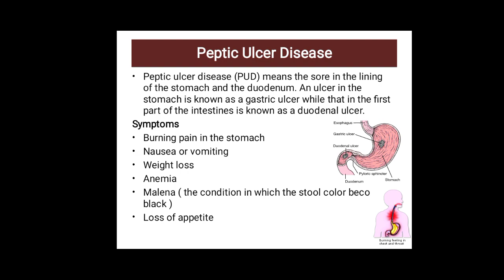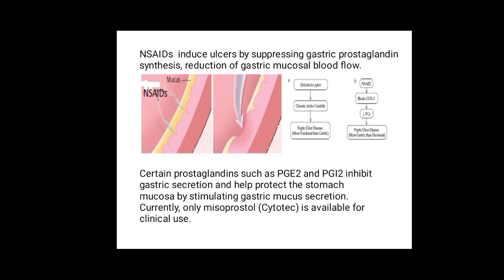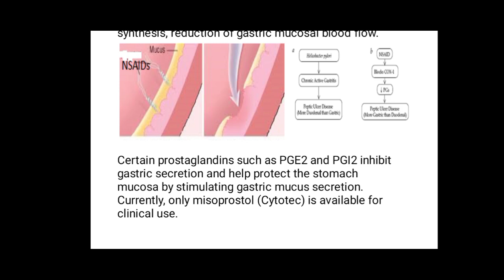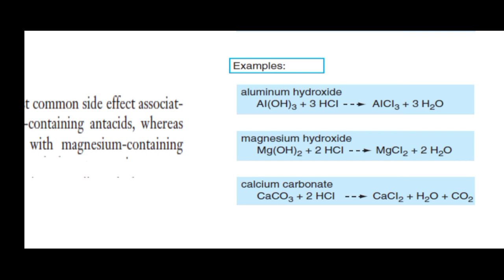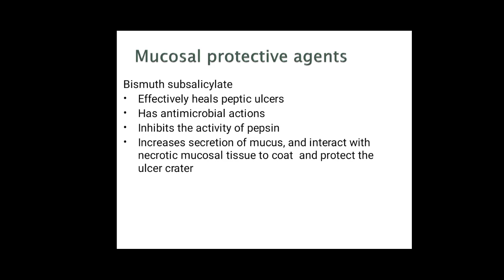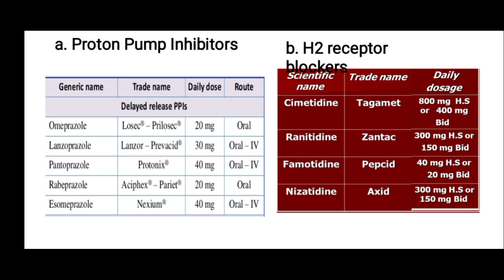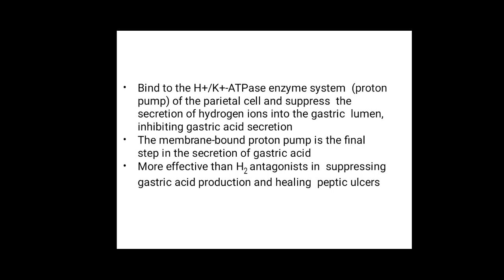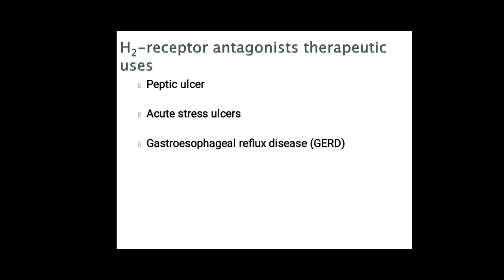peptic ulcer diseases| gastro intestinal drugs |mechanism of action ppis H2 blocker part[#3]mCQS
peptic ulcer diseasea| gastro intestinal drugs |mechanism of action ppis  H2 blocker part[#3]mCQS

The gastrointestinal tract is the tract or passageway of the digestive system that leads from the mouth to the anus. The GI tract contains all the major organs of the digestive system, in humans and other animals, including the esophagus, stomach, and intestines.

Gastrointestinal Medications
Antacids. Aluminum hydroxide, magnesium hydroxide (Mylanta, Maalox) Calcium carbonate (Tums, Rolaids, Chooz) ...
Proton Pump Inhibitors. Omeprazole (Prilosec) Lansoprazole (Prevacid) ...
Histamine2 Blockers. Cimetidine (Tagamet)

Peptic ulcer disease is a condition in which painful sores or ulcers develop in the lining of the stomach or the first part of the small intestine (the duodenum). Normally, a thick layer of mucus protects the stomach lining from the effect of its digestive juices.

These drugs include the prescription and over-the-counter medications omeprazole (Prilosec), lansoprazole (Prevacid), rabeprazole (Aciphex), esomeprazole (Nexium) and pantoprazole (Protonix). Long-term use of proton pump inhibitors, particularly at high doses, may increase your risk of hip, wrist and spine fracture

Omeprazole, sold under the brand names Prilosec and Losec, among others, is a medication used in the treatment of gastroesophageal reflux disease, peptic ulcer disease, and Zollinger–Ellison syndrome. It is also used to prevent upper gastrointestinal bleeding in people who are at high risk.

Esomeprazole, sold under the brand name Nexium among others, is a medication which reduces stomach acid. It is used to treat gastroesophageal reflux disease, peptic ulcer disease, and Zollinger–Ellison syndrome. Effectiveness is similar to other proton pump inhibitors. It is taken by mouth or injection into a vein.

Pantoprazole is used to treat certain conditions in which there is too much acid in the stomach. It is used to treat erosive esophagitis or "heartburn" caused by gastroesophageal reflux disease (GERD), a condition where the acid in the stomach washes back up into the esophagus.

Ranitidine, sold under the brand name Zantac among others, is a medication used to decrease stomach acid production. It is commonly used in treatment of peptic ulcer disease, gastroesophageal reflux disease, and Zollinger–Ellison syndrome. It can be given by mouth, injection into a muscle, or injection into a vein

Cimetidine, sold under the brand name Tagamet among others, is a histamine H₂ receptor antagonist that inhibits stomach acid production. It is mainly used in the treatment of heartburn and peptic ulce